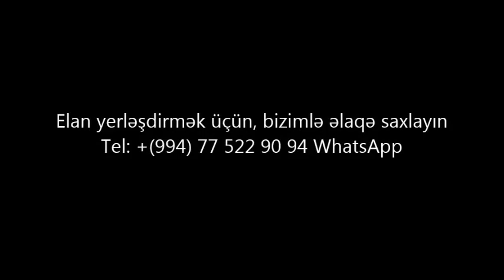Masazırda, 3 sotda 130 kv.m. Ev SATILIR.+ Недвижимость в Баку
ev elanlari
son kiraye ev elanlari
dasinmaz emlak
 alqi satqisi
Menziller
kiraye evler
dasinmaz emlak alq? satq?s?
yeni emlak
ev sekilleri
ev satilir
ev satiram
ev elanlari
menziller
menzil almaq
menzillerin satisi
menzillerin alqi satqisi
MENZILLERIN TEMIRI
bina az yasamal
emlak az
emlak bazasi
emlak saytlari
emlak bazari
emlak elanlari
emlak alqi satqisi
emlak sayti
obyekt arenda
obyekt
obyektler
obyekt satisi
obyektelerin icaresi
satiram az
satiram
xirdalanda villa
ev elanlari
masazirda evler,
masazirda torpaq,
masazirda ev,
masazirda oteller,
masazirda torpaq sahesi,
masazirda villa
xirdalanda evler,
xirdalanda ev,

obyekt satisi
obyektelerin icaresi
satiram az
satiram

Xəzər Media
ATV Music
Resul Abbasov Official
предлагается квартиры
badamdarda evler
bahali evler
suvalanda evler
1 غرفة نوم فيلا / بيت للبيع في دبي لاند
2 غرفة نوم فيلا / بيت للبيع في دبي لاند
3 غرفة نوم فيلا / بيت للبيع في دبي لاند
4 غرفة نوم فيلا / بيت للبيع في دبي لاند
مناطق مجاورة
1 غرفة نوم فيلا / بيت للبيع في دبي
2 غرفة نوم فيلا / بيت للبيع في دبي
3 غرفة نوم فيلا / بيت للبيع في دبي
4 غرفة نوم فيلا / بيت للبيع في دبي